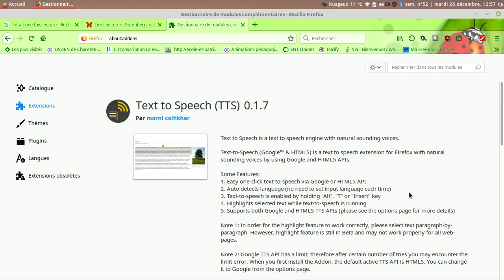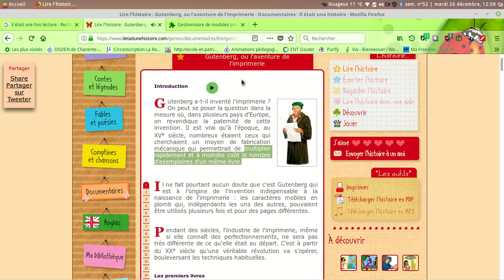TTS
Voix de synthèse sous firefox, version quantum